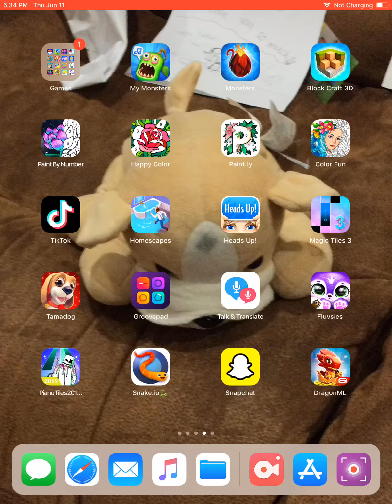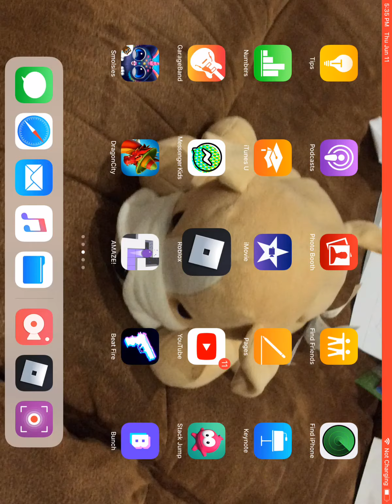Playing piggy soon I will play kitty (Roblox)